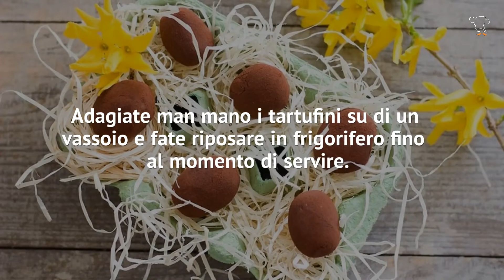Preparazione dei tartufi al cocco e cioccolato: un’idea per Pasqua!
I tartufini pasquali con cacao e cocco sono dei dolcetti golosissimi che potete servire come fine pasto nei prossimi giorni di festa. Ecco la ricetta!